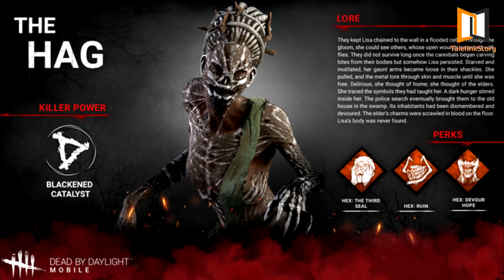Dead by Daylight : รวมประวัติฆาตกรทั้งหมดในเกม (END)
ก็คงจะปฏิเสธไม่ได้นะครับว่า เกมฆาตกรไล่ล่าเซอร์ไวเวอร์อย่าง dead by daylight จะประสบความสำเร็จและเปิดให้บริการมายาวนานกว่า 5 ปีแล้ว ซึ่งทุกวันนี้ก็ยังมีผู้เข้ามาเล่นกันอย่างมากไม่เว้นแต่ละวัน ซึ่งความสนุกเพื่อคุณๆก็คงจะเข้าใจกันดีถึงความตื่นเต้น ระทึก เร้าใจไปกับการวิ่งหนีฆาตกรที่ต่างก็มีสกิลที่แตกต่างกันออกไป หรือไม่ก็สนุกไปกับการได้ตีผู้เล่นคนอื่นๆเพื่อจับมาแขวนตะขออย่างเมามันส์อีกด้วย ความไม่ซ้ำซากหรือจำเจจนเกินไปของ dead by daylight จะมีการอัพเดตตัวละครใหม่ๆอยู่ตลอดตามแต่ละซีซั่น และซื้อลิขสิทธิ์ตัวละครหนังแต่ละเรื่องให้มาโลดแล่นอยู่ในวังวนของเกมไล่ล่านี้ จนแฟนๆคลอหนังก็ได้สัมผัสไปกับสิ่งที่เขาเติบโตมาตั้งแต่เด็กด้วย นั่นจึงไม่แปลกที่ว่าทำไม การเดินทางของ dead by daylight จึงได้นานและประสบความสำเร็จได้มากขนาดนี้ และนั่นแหละครับ เกริ่นมาซะตั้งนาน วันนี้ผมไม่ได้จะมาเล่าประวัติหรือเรื่องราวของเกมๆนี้แต่อย่างใดหรอกนะครับ แต่ผมจะมาพูดกันถึงประวัติของฆาตกรในเกมนี้ต่างหาก ว่ามีอะไรน่าสนใจบ้าง ซึ่งฆาตกร ถ้านับตามในปี 2021 นี้ ก็จะมีอยู่ด้วยกันประมาณ 24 ตัว เราไปดูกันดีกว่าว่าแต่ละตัวจะมีประวัติความน่าสนใจยังไง เราไปดูกันได้เลยครับ

ขอต้อนรับเข้าสู่รายการ "เรื่องเหล่านี้มีอยู่ว่า" รายการที่จะนำเอาเรื่องราวต่างๆ ทั้งสนุก หลอนๆ น่าสนใจ มานำเสนอให้คุณผู้ชมได้รับผมกันครับ โดยเรื่องราวแต่ละเรื่องเราจะนำเสนอมาในรูปแบบความบันเทิงเท่านั้น บางเรื่องเราไม่อาจตอบได้ว่ามันคือเรื่องจริงหรือไม่จริง สิ่งที่เดียวที่เราสามารถยืนยันได้ก็คือ "ข้อมูล" ที่เรารวบรวมมานำเสนอให้ได้มากที่สุด ที่เหลือขึ้นอยู่กับวิจารณญาณของท่านเองครับ อย่างไรแล้ว เราขอฝากช่องเล็กๆ เอาไว้ในอ้อมอกอ้อมใจทุกคน และติดตามกดไลท์ กดซับตะไคร้ เพื่อเป็นกำลังใจให้กับทาง เรื่องเหล่านี้มีอยู่ว่ากันด้วยนะครับ